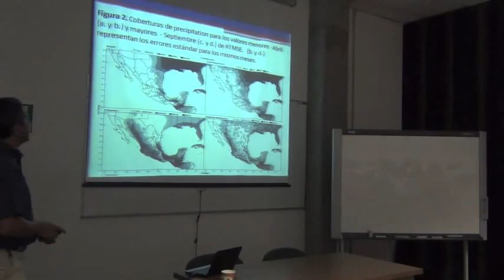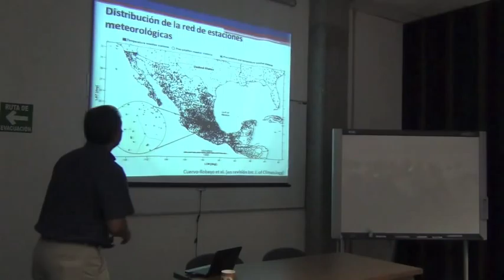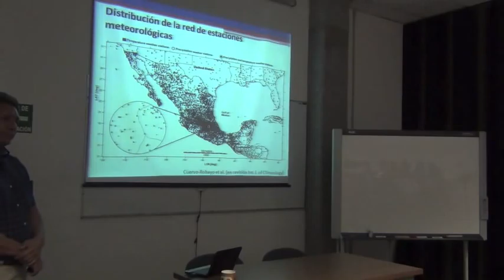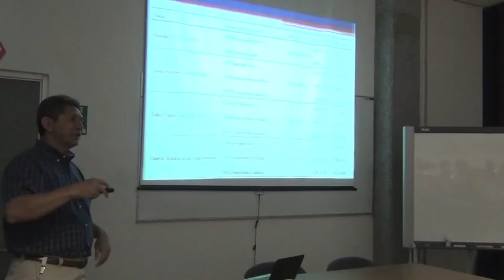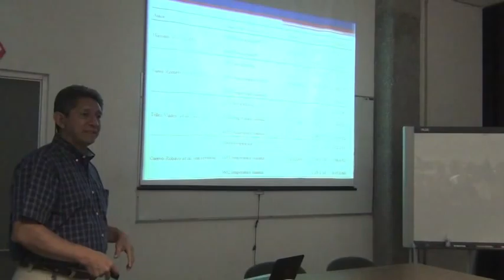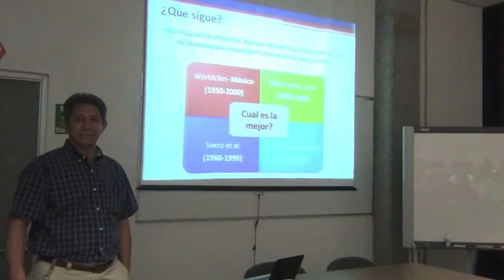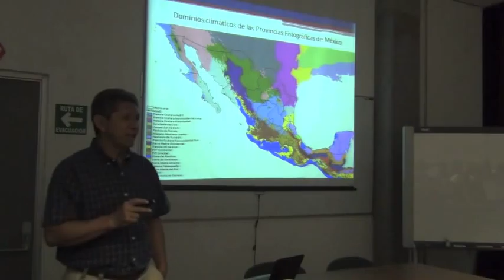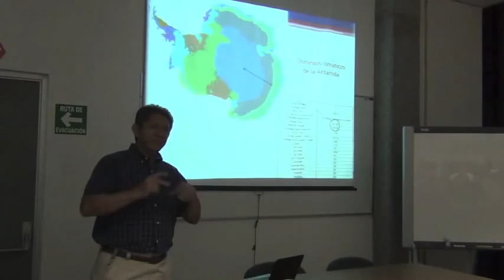Oswaldo Tellez Seminar on Climate Surface Development, Part 5